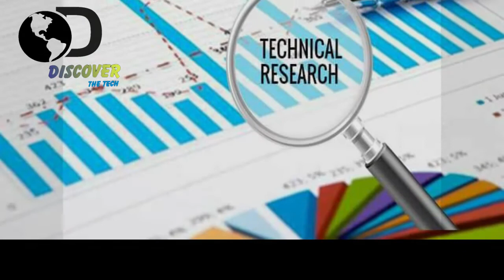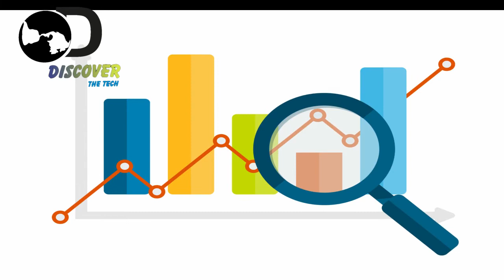Life Story of Soichiro Honda | Urdu Hindi | Discover The Tech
For More Technological & Interesting Videos